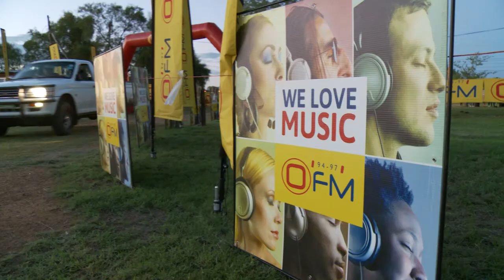Students turn out in numbers for KovsieACTFestival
Students turned out in numbers to see the likes of Jack Parow, Prince Kaybee and Shekhinah light up the stage at the University of the Free State Cross Country Fields on Saturday 17 February 2018.

The inaugural Kovsie ACT Music Festival managed to bring the student community to turn out for one last outing before the semester begins.

The event was a huge success and participants were left begging for more at the end of the night.